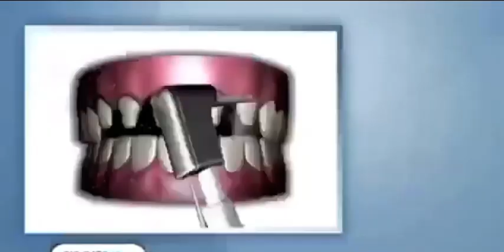10628 SnapOn Dentistry